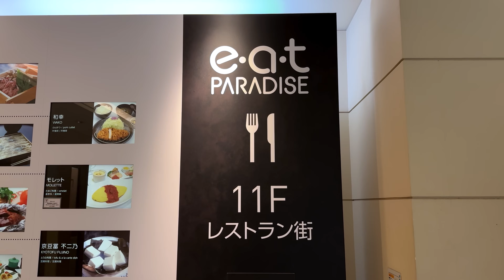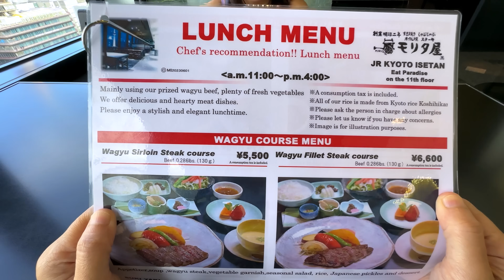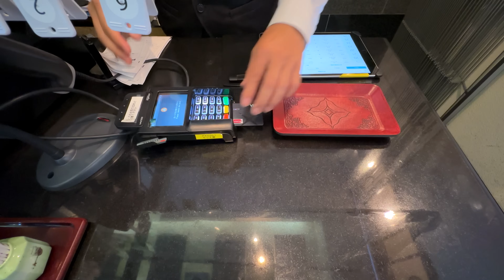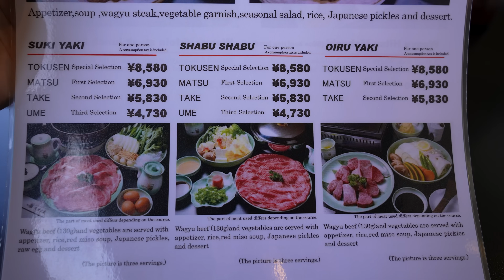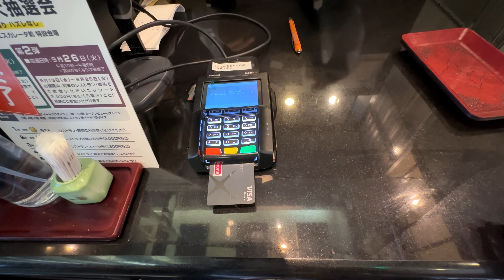Delicious Wagyu Hotpot in Kyoto Japan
Dining at a Wagyu specialty restaurant in Kyoto Japan where you have an amazing view!

We ordered Sukiyaki course for the first part and Oiru Yaki (pan fried steak) course for the second part.

Both of these are cooked by a server in a Kimono (traditional Japanese garment) at your table!

Moritaya @ Kyoto Station
Budget: $35~$99+usd a person